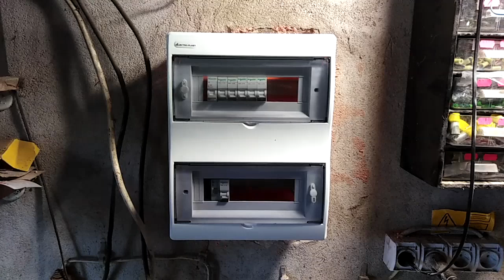ROZDZIELNICA ELEKTRYCZNA - jak montować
Rozdzielnica elektryczna (inne określenia: skrzynka elektryczna, tablica rozdzielcza) jest elementem instalacji elektrycznej przeznaczonym, jak sama nazwa wskazuje, do rozdziału energii elektrycznej.